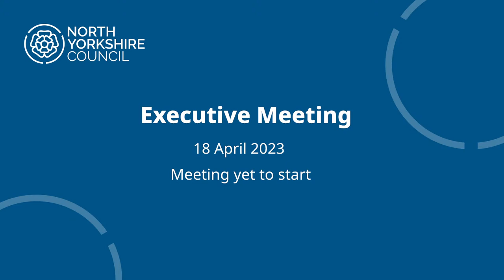Executive meeting – 11am, 18 April 2023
See the minutes and papers for the Executive meeting – 11am, 18 April 2023